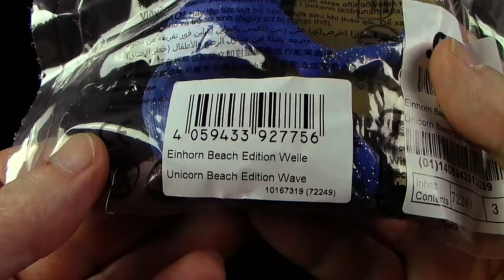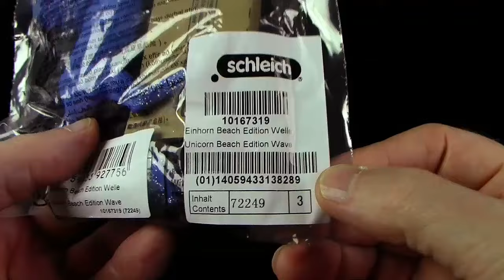Schleich ® Bayala ® Einhorn Beach Edition Wave / Welle - Shop Exclusive 2024 - Unicorn Review